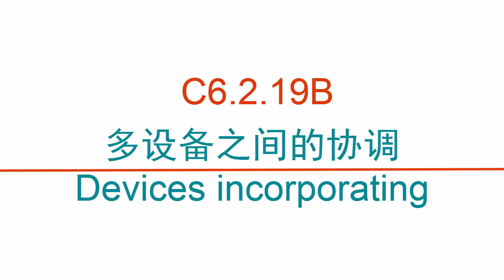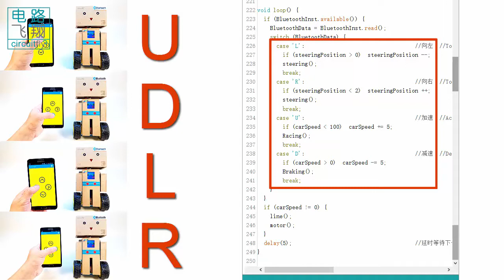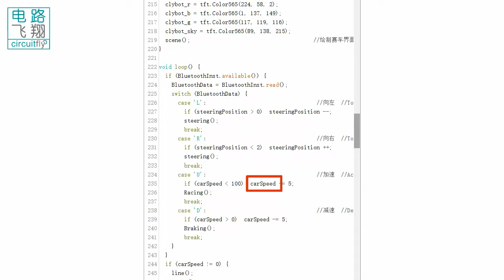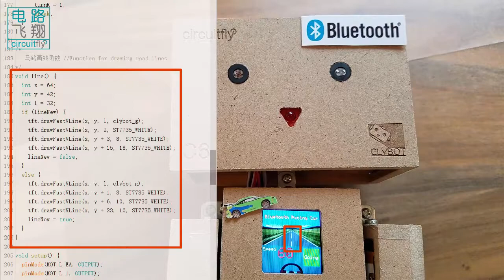C6 2 19B 多设备之间的协调 -clybot C6自平衡寻线机器人Self-balancing line following robot